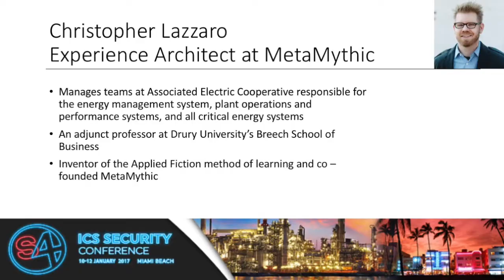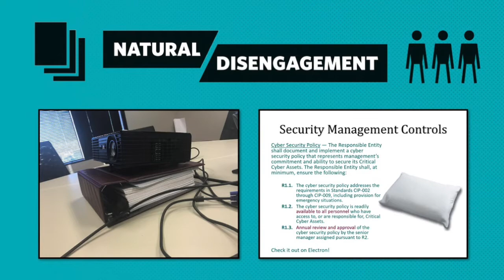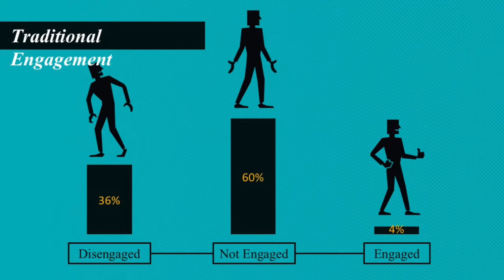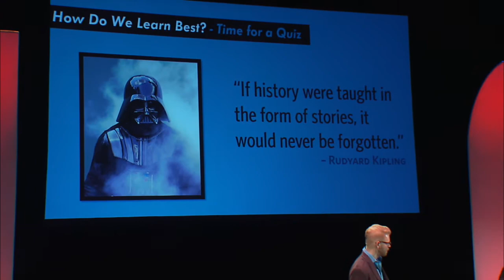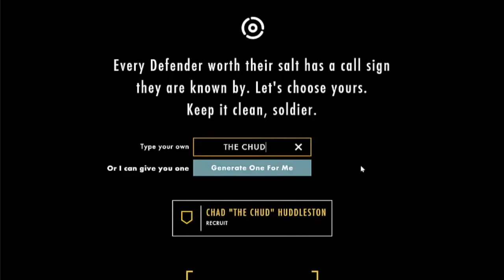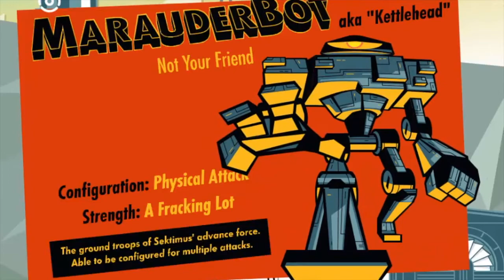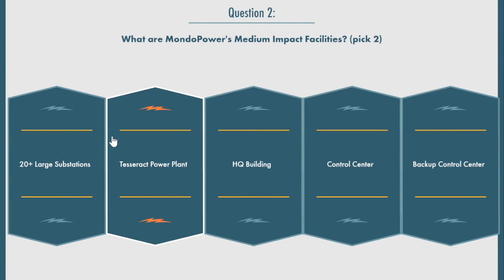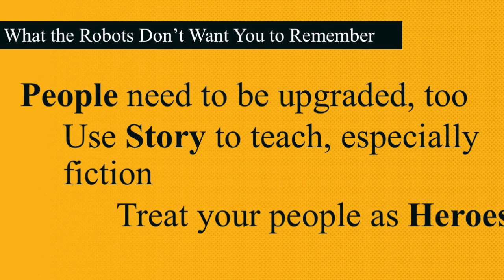Applied Fiction: Training That Engages The Team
Why you should watch this:

- Initial Training Stats: 36% Disengaged, 60% Not Engaged and ONLY 4% ENGAGED  (at 4:35)

- After Applied Fiction Training: 4% Disengaged, 13% Not Engaged and 83% Engaged (at 28:55)

Yes that's a change from 4% to 83% Engaged in the training.

Lisa Carrington of Arizona Public Service (APS) had a challenge of training 2,000' people on NERC CIP / ICS cyber security. And the results of the current security training, which are typical for the industry, were dreadful.

Lisa brought in Christopher Lazarro and the team from MetaMythic to use applied fiction to create an online training program that would actively engage 2,000 employees that needed training. The trainee becomes the hero of the online story / adventure.

See some great snippets of the training beginning at 15:55. This includes physical access control, USB/removable media, and what a firewall is.

At 27:40 Lisa talks about how they moved from the 10 question test at the end of the training to measuring the effectiveness of the training throughout the entire adventure.

We also appreciate Chris and Lisa's explanation of what makes S4 unique at 0:40.